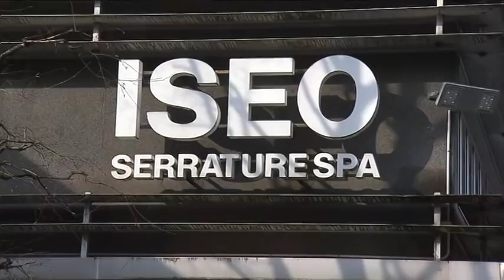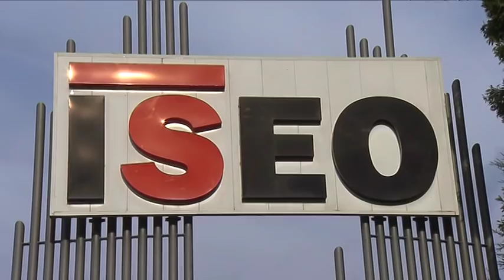ISEO SERRATURE RIME CARNOVALI 2019